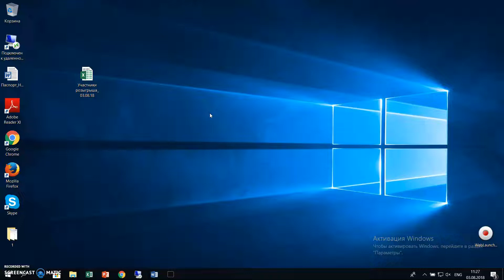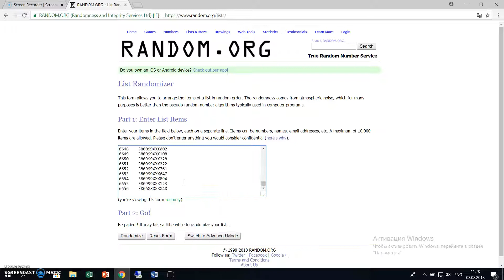Акція "Пригощаємо на 50 000 грн" Розіграш від 03.08.18